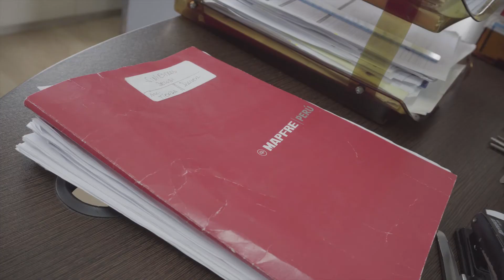Entrevista del Mes – Junio 2017 (Alfredo Costa Bauer)